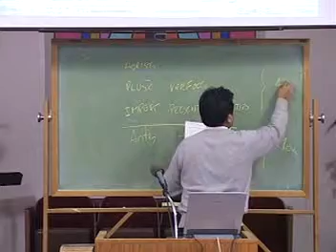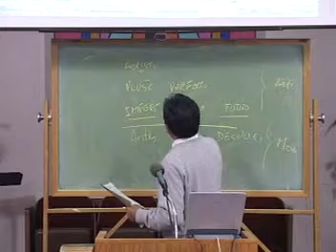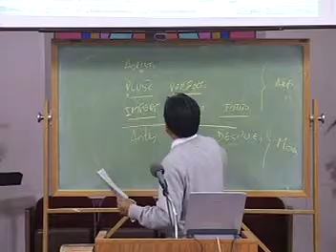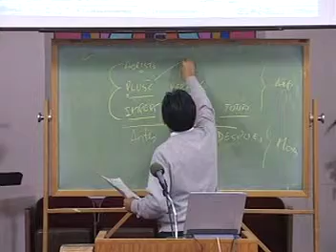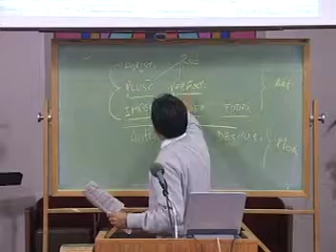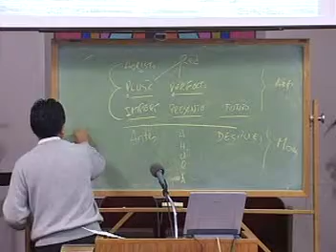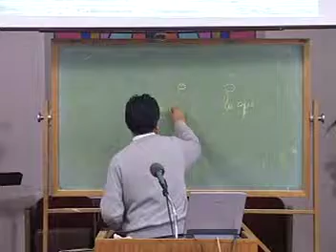Seminario Teolópgico Cary "Griego 1 segunda parte" Prof. Gustavo Contreras, M.Th. 2 parte 2